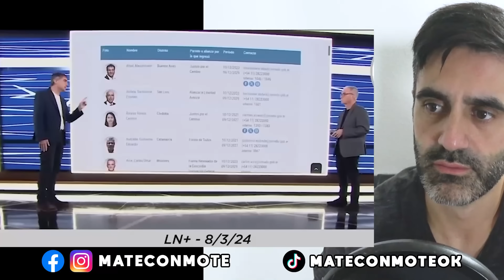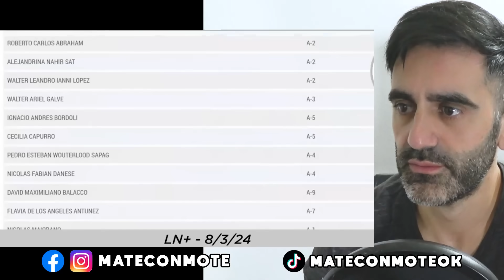ESCÁNADALO EXPLOTA EN VIVO: BAJAN PÁGINA WEB CUANDO MOSTRABAN CURRO ASESORES SENADORES